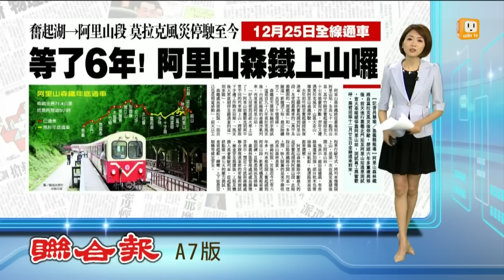【2015.09.17】等了六年 阿里山森鐵上山測試 -udn tv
阿里山森林鐵路自莫拉克風災後停駛，歷經六年多重建與修復，前天進行嘉義北門站至阿里山站通車測試，當火車緩緩停靠阿里山站，測試員工興奮歡呼。迎接十二月廿五日全線通車到來。去年初竹崎至奮起湖段恢復通車，主線的奮起湖到阿里山段，及受創最嚴重的二萬平及最艱困的「屏遮那」和「多林隧道」新隧道工程，最近陸續完工，共花了十億復建。完整內容 , FB , Twitter , G+